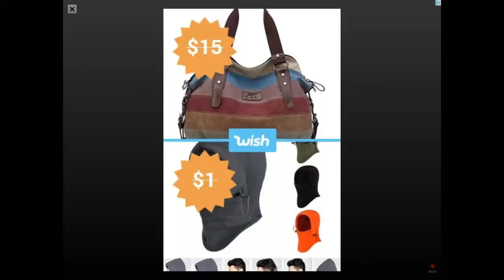Playing more mincraft making a potion or not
Intro or song intro